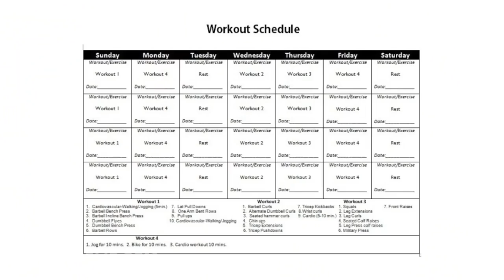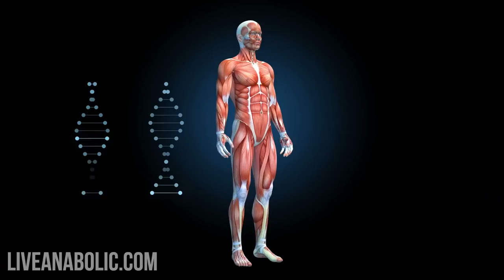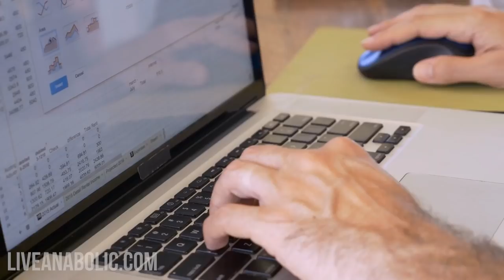How To Stop Age Related Muscle Loss (KEEP BUILDING MUSCLE!)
As you get older, you can tend to lose muscle. That is annoying and frustrating, so it is time to stop age related muscle loss. It is important to feel good about yourself and what you look like, especially to keep your self-esteem high. Avoid muscle loss with some of these tips I am about to give you, no matter what your age. You can put on muscle, and stop age related muscle loss. There are going to be 5 tips to help slow down aging and keep your muscle.

Tip #1: RESISTANCE TRAINING. This is the most important tip to helping you build muscle and prevent losing muscle. Whether you are using bands, cables, machines, dumbbells, whatever it is, you need to do resistance training. Aim to do resistance training 3-5 days a week, depending on if you are experienced or just getting started. It helps to have a workout program that is designed for you to build muscle.

Tip #2: EAT PLENTY OF PROTEIN. All the effort you put in the gym or at home resistance training…you need to eat protein to make sure your muscle grows back bigger. You don’t want all your hard work and energy to be for nothing, get the most out of your workouts.

Tip #3: TRY SUPPLEMENTS. It is okay to use supplements to help with building muscle. Not all supplements work for everyone, but it is something that you should try. Anabolic Reload is a supplement to help stop age related muscle loss. Our website shows all of the ingredients and the purpose for each one.

Tip #4: YOU HAVE TO BE ACTIVE. Our jobs can make us tired, and not want to do anything after work. Whether you are on break or the weather is nice, go for a walk. It doesn’t have to be long distance, just do some sort of small activity to get active. HIIT Cardio is also a great way to get exercise in such a short period of time.

Tip #5: GET GOOD QUALITY SLEEP. Getting good quality sleep is crucial, and you also need to try and get 7-9 hours of sleep. Not tossing and turning, but actually hitting REM sleep during those 7-9 hours. There are so many ways to try and improve your sleep and get more sleep. That is the time when your body is recovering from your workouts, and giving you more energy for the next day.

Alright guys, that wraps up this video tutorial on how to stop age related muscle loss.